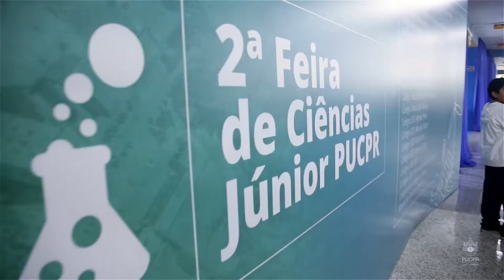PUCPR FEIRA DE CIÊNCIAS JR. 2017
Confira os melhores momentos da 2ª Feira de Ciências Jr. da PUCPR!